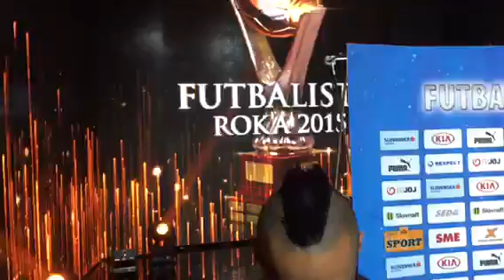Marek Hamšík - Futbalista roka 2015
Marek Hamšík sa stal po piatykrát najlepším slovenským futbalistom.